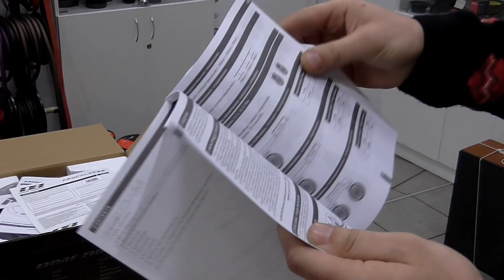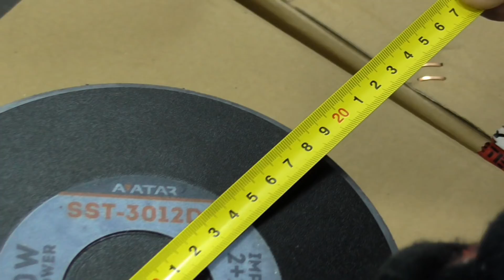Новые сабвуферы Machete Super Sport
Новинка! Сабвуферы Machete Super Sport в Bass-line.ru